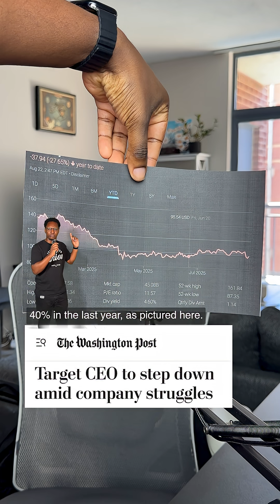Could AI trigger a recession?!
Big Tech’s unprecedented spending spree on artificial intelligence is getting so big that it’s starting to reshape the U.S. economy.

Google, Meta, Amazon and Microsoft reaffirmed this past week that they are on track to spend more than $350 billion this year building and equipping AI data centers — a massive influx of money that economists and analysts say could be a countervailing force to what appears to be a decelerating economy.

Caption from a story by: Gerrit De Vynck